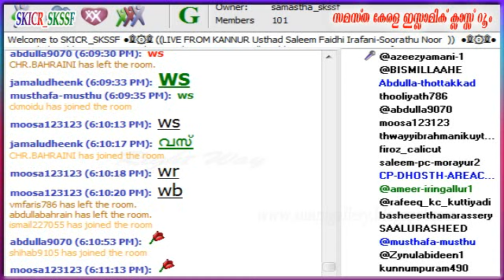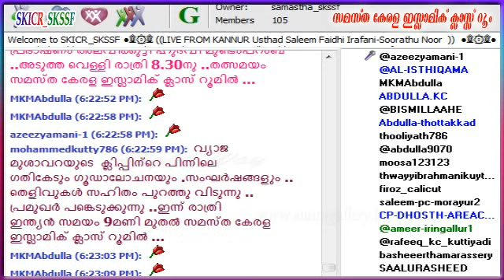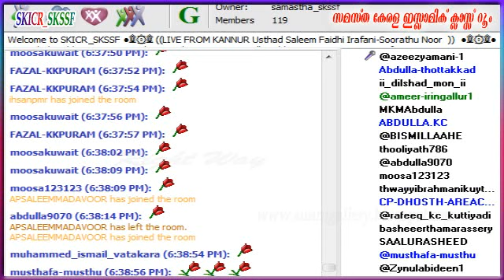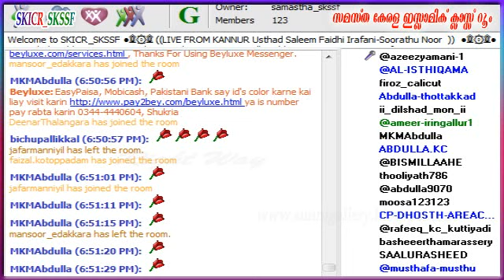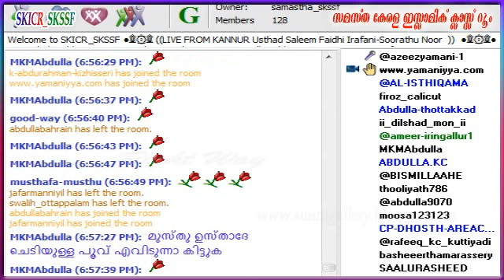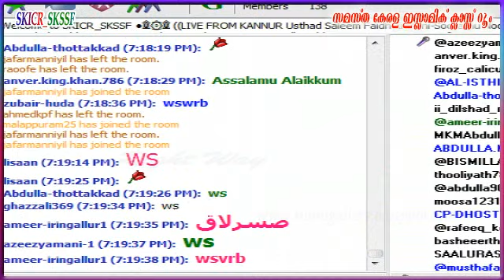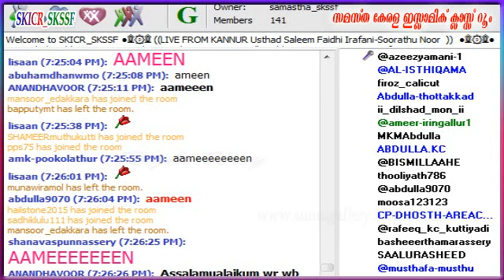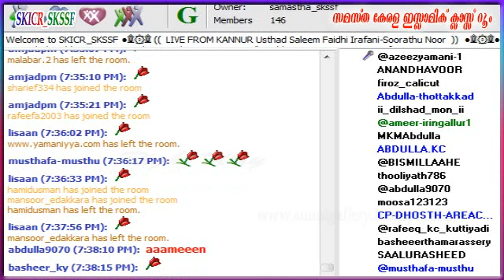Usthad Saleem Faizy Irfani ( سُوۡرَةُ النُّور ) Quraan Class 25-08-2015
Usthad Saleem Faizy  Irfani  Quraan Class